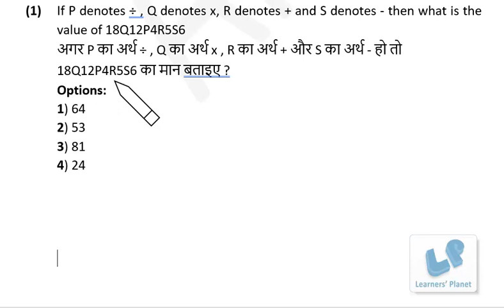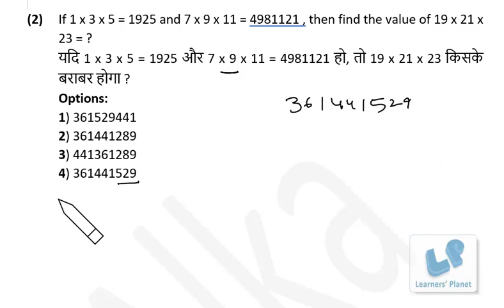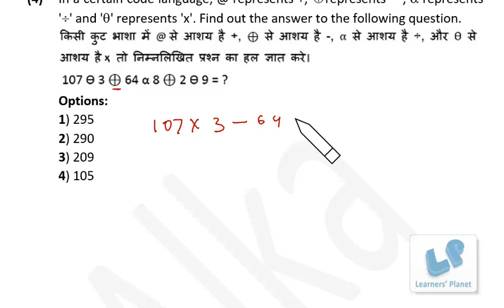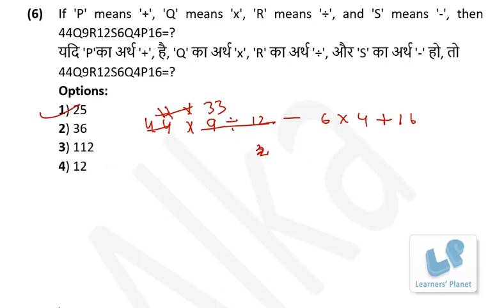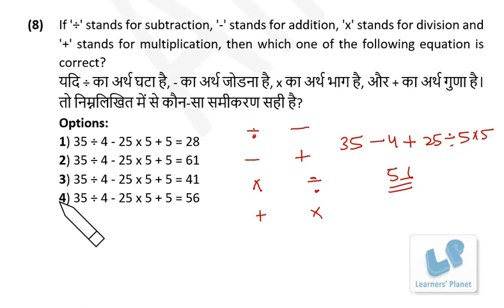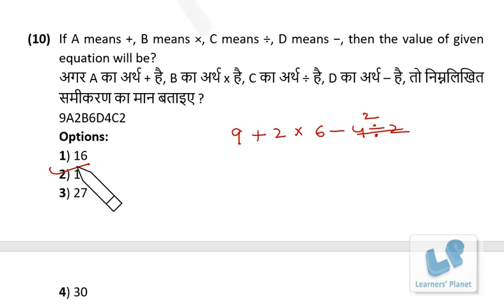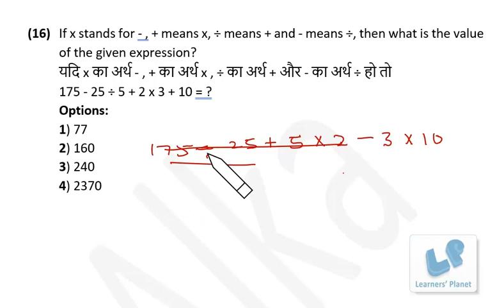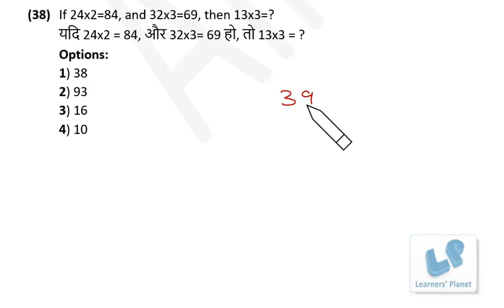Coded Mathematical operations 1|coded mathematical reasoning tricks|Non verbal reasoning in hindi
Learn simple tricks to solve coded mathematical expressions.  The video is in hindi and useful for bank PO, SSC, CGL, LIC, and various other exams.